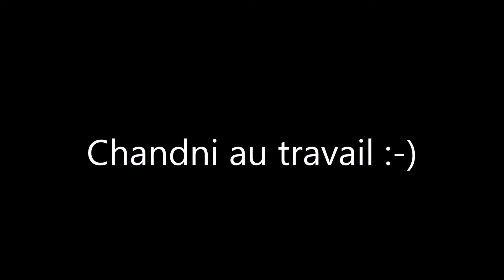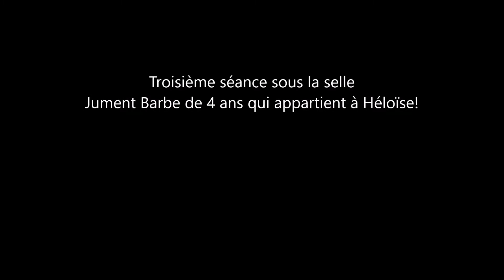Chandni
Chandni est une jument barbe de 4 ans.
Elle est en pension au Domaine du Latay.
Sur cette vidéo elle est montée par Lucille, monitrice du Domaine.